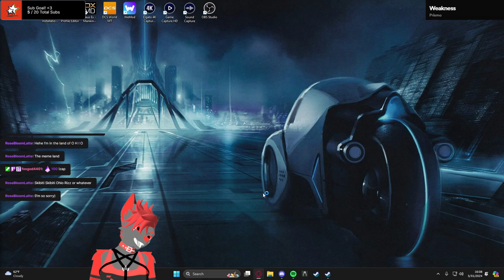[VOD] Diving For Democracy! | Helldivers 2 | !zap !throne !discord | Path to Partner!